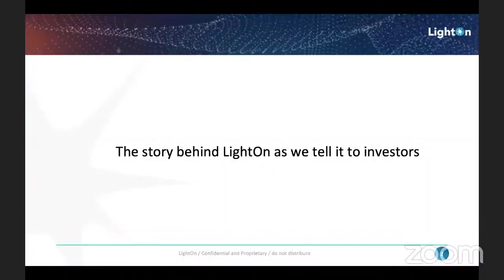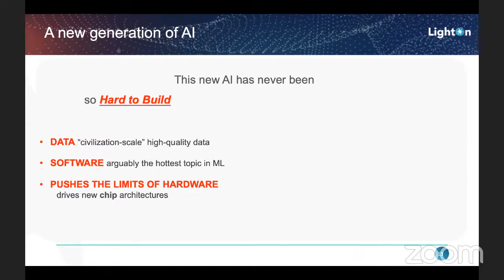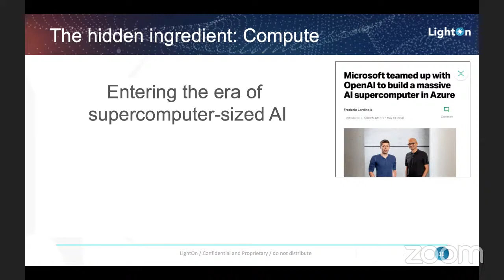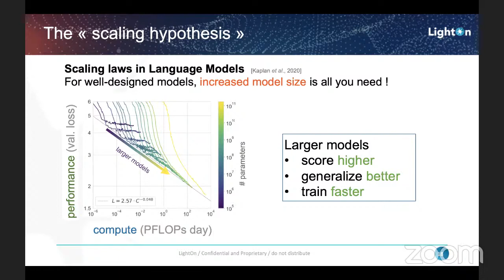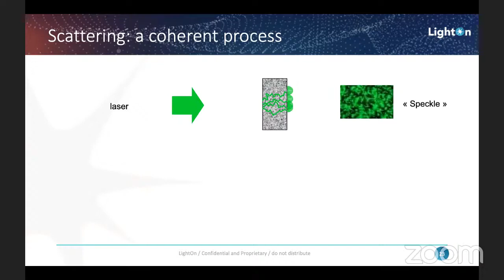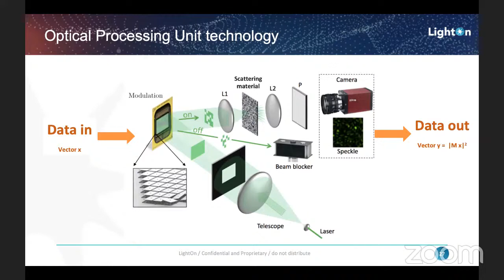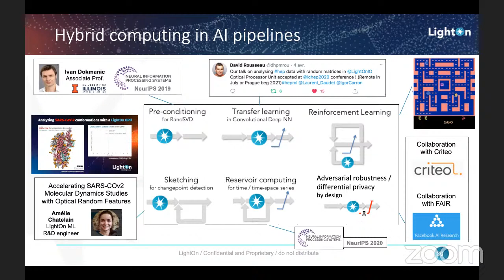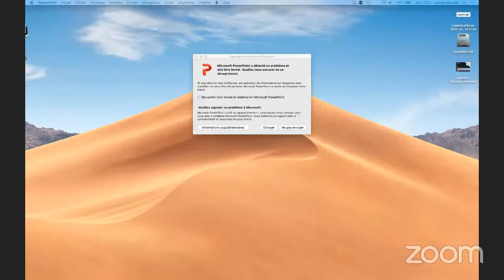NASSMA 2022 AI4Science: AI for Physics, Physics for AI (Laurent Daudet)